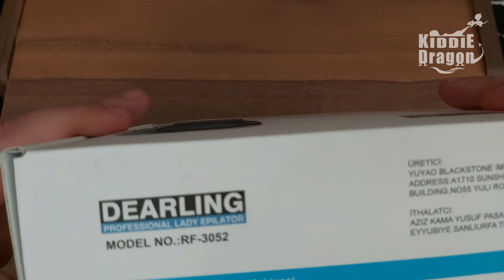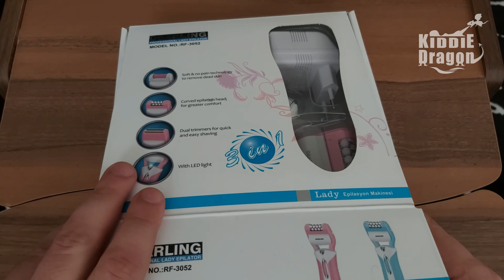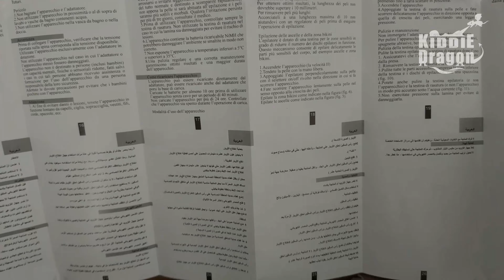"Dearling" 3 In 1 Kadın Epilasyon Aleti Genital Bölge Traş Makinesi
Dearling 3 In 1 Epilasyon  Seti  Kablosuz Kullanım Şarjlı

(Kavisli Cımbız Başlığı , Ölü cildi canlandırmak için topuk başlığı ,
Hızlı ve kolay tıraş için çift düzeltici )
Hassas bacaklar için uygun .
Hassas koltuk altı için uygun.
Bikini bölgesi için uygundur .
Topuklarınızdaki ölü deri ve sertleşmeleri gidermek için uygundur .